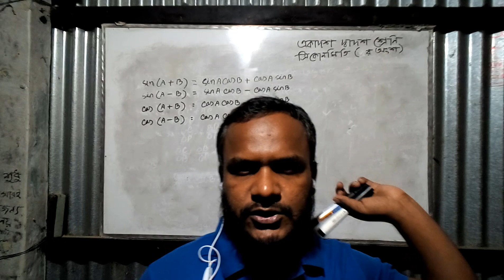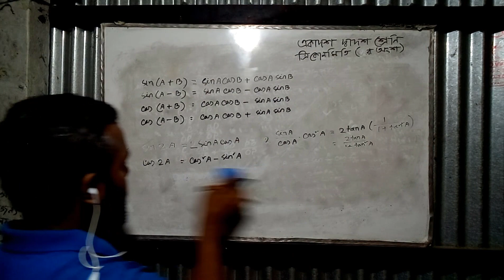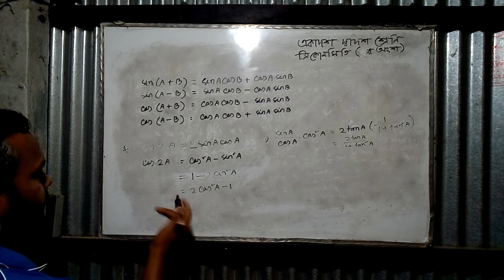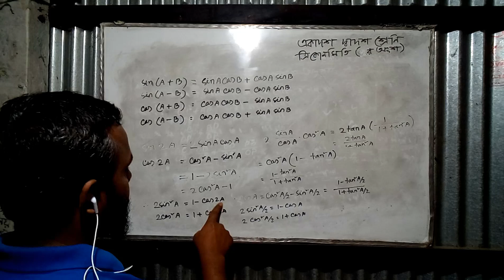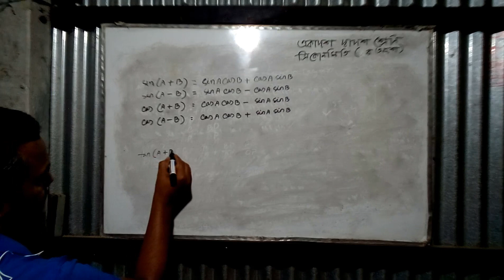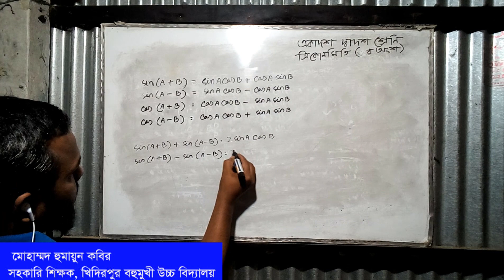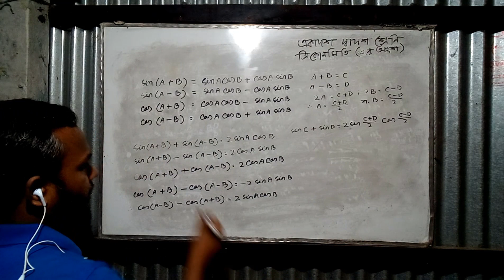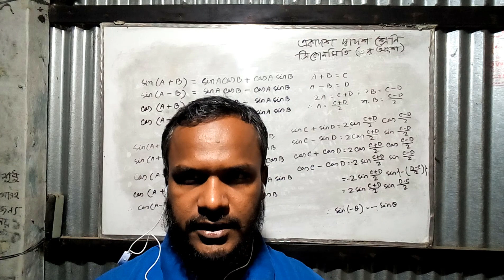Class XI & XII (Trigonometry All Formula) Part-3 সংযুক্ত কোণের ত্রিকোণমিতিক অনুপাতের সূত্র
Class XI & XII (Trigonometry All Formula) Part-3

Sin(A+B)=SinA.CosB+CosA.SinB
Sin(A-B)=SinA.CosB-CosA.SinB
Cos(A+B)=CosACosB-SinASinB
Cos(A-B)=CosACosB+SinASinB
এই চারটি সূত্রের সাহায্যে ত্রিকোণমিতির সকল সূত্রের প্রমাণ

Sin2A=2SinACosA=2TanA/(1+Tan^2A)
Cos2A=Cos^2A-Sin^2A=1-2Sin^2A=2Cos^A-1=1-tan^2A/1+tan^2A
Sin(A+B)+Sin(A-B)=2SinACoB
Sin(A+B)-Sin(A-B)=2CosASinB
Cos(A+B)+Cos(A-B)=2CosACosB
Cos(A+B)-Cos(A-B)=-2SinASinB
SinC+SinD=2Sin(C+D)/2.Cos(C-D)/2
SinC-SinD=2Cos(C+D)/2.Sin(C-D)/2
CosC+CosD=2Cos(C+D)/2.Cos(C-D)/2
CosD-CosC=2Sin(C+D)/2.Sin(C-D)/2

 Video link
Class XI & XII (Trigonometry Formula) Part-1